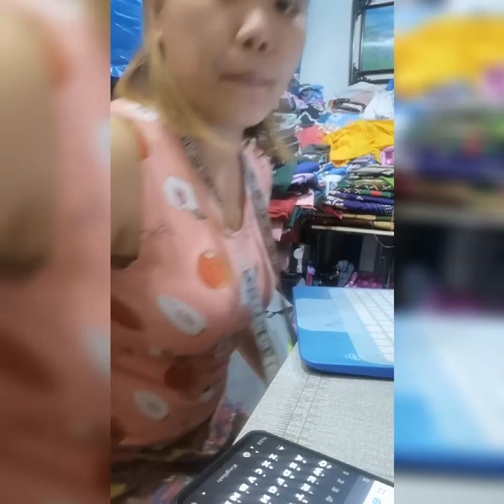Isa sa mga reason Bakit nalulugi sa NEGOSYO. (real experience from real people)